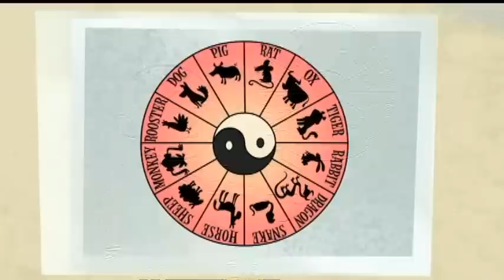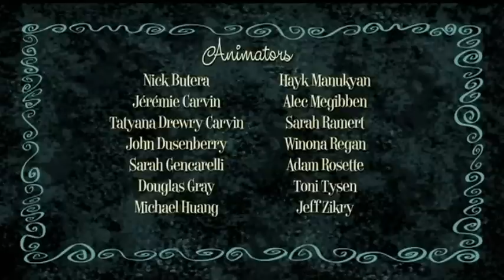Ricky Gervais Show Season 3 Episode 2